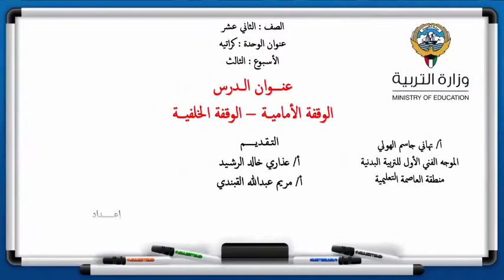الصف الثاني عشر الدرس الثالث الوقفة الامامية الوقفة الخلفية